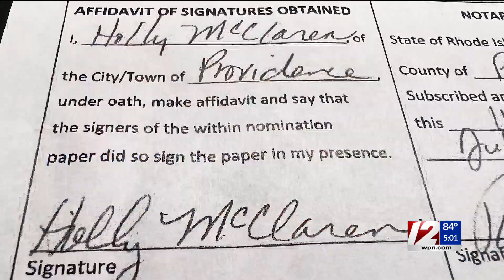Matos signature scandal hits entire EP City Council; RI State Police join probe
The R.I. State Police have joined the investigation examining forged signatures tied to the Sabina Matos campaign, as the ongoing scandal has ensnared a growing number of Rhode Islanders including the entire East Providence City Council.